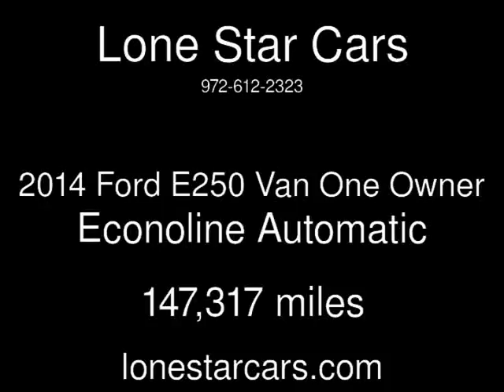2014 Ford E250 Van One Owner Econoline Used Cars - Plano,Texas - 2017-03-23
See more details about this used car This 2014 Ford E250 Van One Owner Econoline with 147,317 miles is for sale at Lone Star Cars.